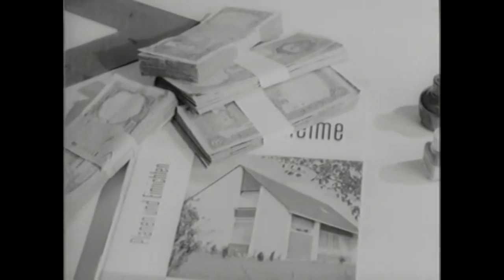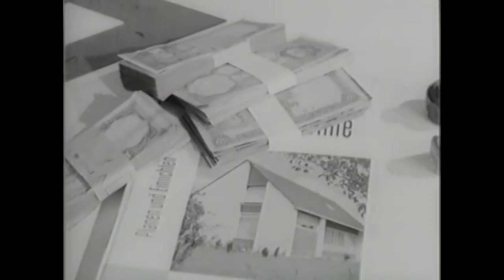Kanun Karşısında - Leyla, Selim'i Sömürdü! | Fatma Girik Ayhan Işık Yeşilçam Filmi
Film, suça karışmış bir adamın hayatını konu edinir.

Oyuncular: Ayhan Işık, Fatma Girik, Asım Nipton, Müfit İlkiz, Orhan Çoban, Ahmet Turgutlu, Hayati Hamzaoğlu, Reha Yurdakul, Önder Somer, Elif Türkan, Atıf Tuna, Hasan Ceylan

Yapımcı : Memduh Ün
Yönetmen : Memduh Ün
Senarist : Safa Önal
Tür : Dram
Yapım Yılı: 1964
Özellikler: 35 mm, Siyah-Beyaz
Süre: 95 dk
Ülke: Türkiye
Dil : Türkçe
Vizyon Tarihi : Ekim 1964